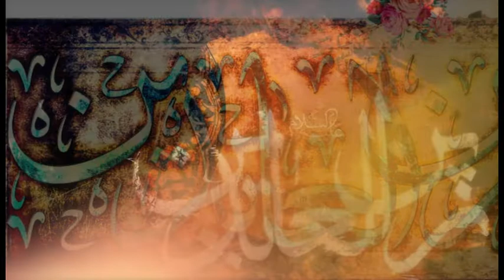Rota Raha Musafir | Rizwan Zaidi Party | Nohay 2016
Anjuman Azadaran e Makhdoma e Konain sa
Poet Noor Ali Noor
Composed Waheed Kamaliya
Video by One Ten Media, Karachi
Released by One Ten Production